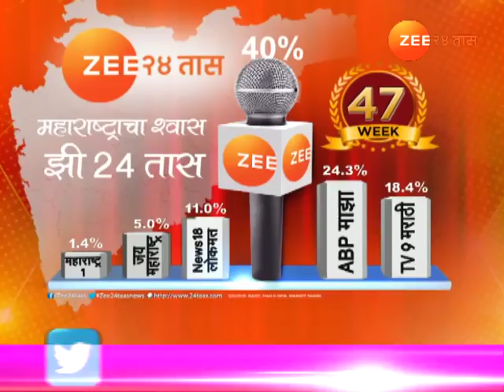पीक पाणी : बोंड अळीमुळे लाखो हेक्टर कापूस नष्ट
Peekpani | Yavatmal | Farmers Not Happy With Cotton Crop As Govt Not Taking Any Action